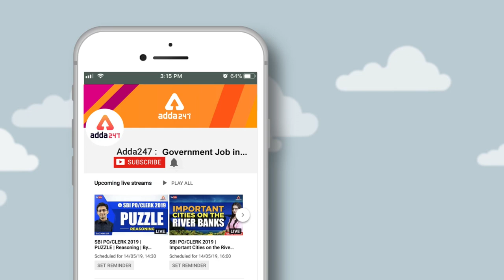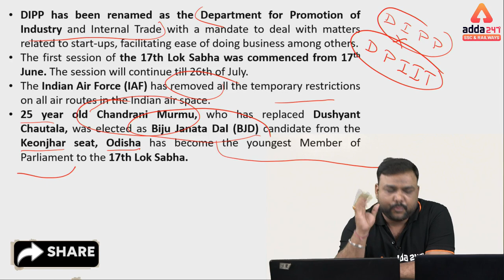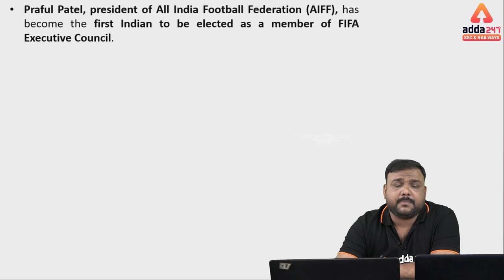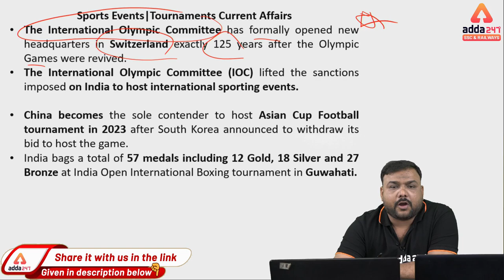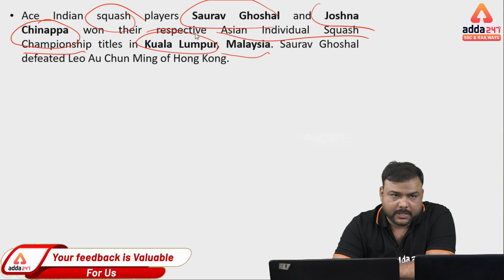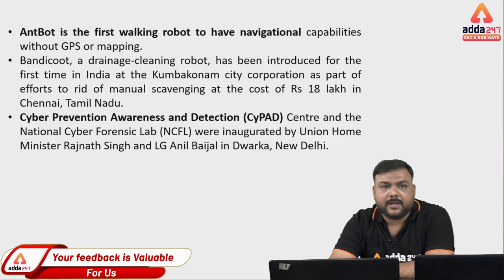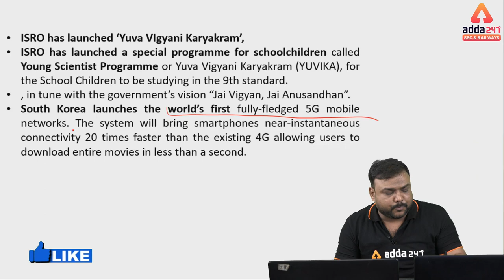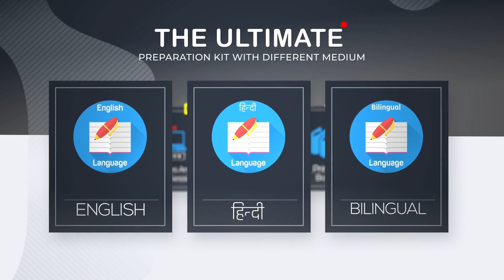11:00 AM - RRB NTPC/FCI PHASE 2 2019 | GA POWER CAPSULE For RRB NTPC & FCI PHASE 2 | 25 July 2019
Hello students , welcome to adda247 , in this video we discuss about current affairs questions that are important for railway ntpc exam 2019 . if you are preparing for rrb ntpc this video help you to prepare current affairs for railway ntpc exam 2019 .

NTPC का महायुद्ध
9:00 AM ⇒    Reasoning
10:00 AM⇒     GA
11:00 AM ⇒    Current Affairs
12:00 PM ⇒    Maths

SSC MTS तैयारी जीत की
2:15 PM ⇒      English
3:00 PM ⇒        GA
4:00 PM ⇒        Maths
5:00 PM ⇒        Reasoning

SSC CGL Tier 2- Mains का दंगल
5:30 PM ⇒        Maths
7:00 PM ⇒       English  - Vocab Bullets